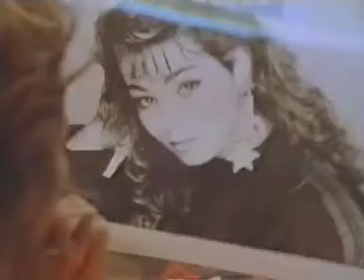Sandra - Ten on One - Fan mail and photo session.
Ten on One